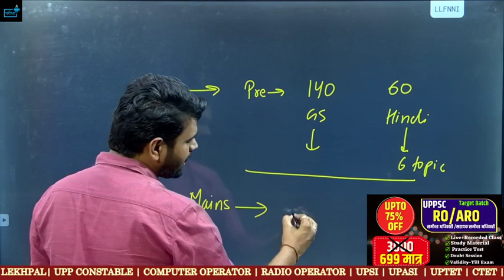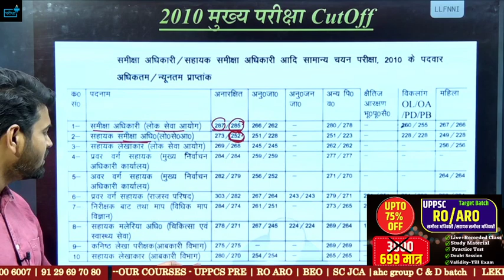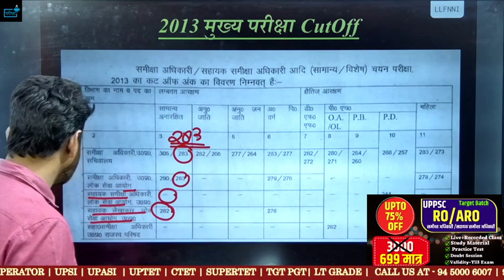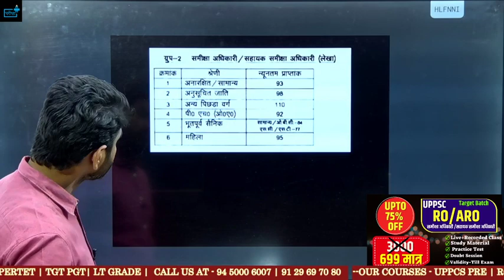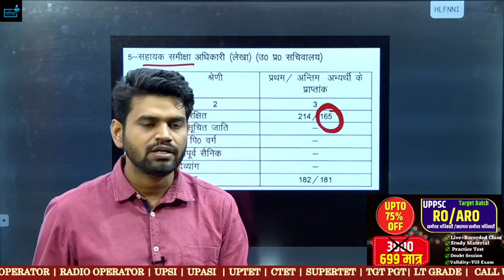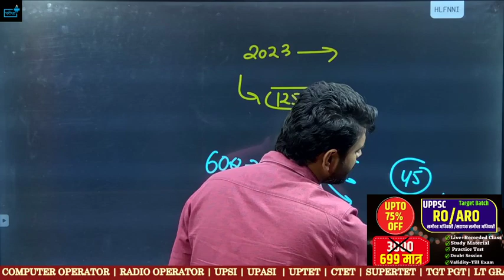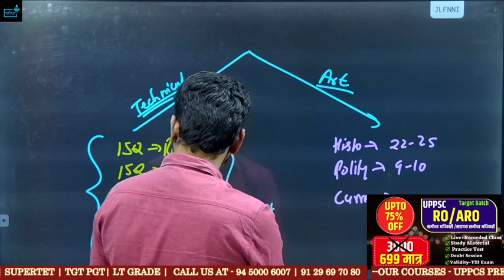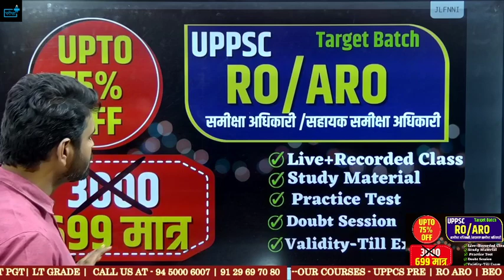UPPCS RO ARO 2023 NOTIFICATION , 2010 से 2021 तक का CUTOFF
uppsc ro aro book list,
uppsc ro aro calendar 2023,
uppsc ro aro cut off 2021,
uppsc ro aro exam pattern 2023,
uppsc ro/aro previous year solved papers pdf in hindi,
uppsc ro aro previous year paper prelims,
uppsc ro aro mains previous year paper pdf,
uppsc ro/aro previous year paper book ghatna chakra,
uppsc ro aro previous year paper analysis,